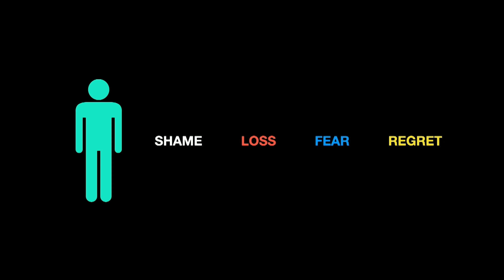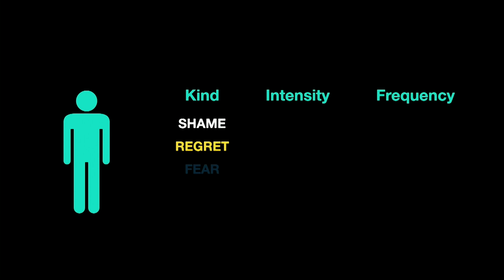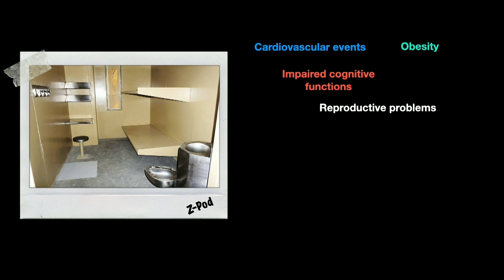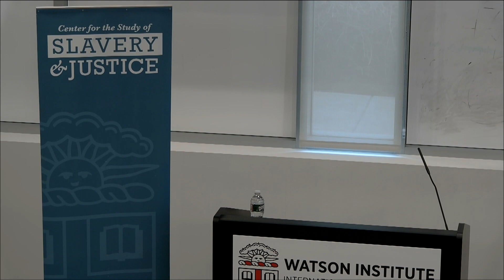Doing Time in Jail - A Book Event with Author Dr. Michael Walker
There are over ten million admissions to American jails every year, but very little is known about life for those locked away. “Indefinite” is an ethnographic study of a California county jail that reflects on what it means to do jail time and the effects thereof.

Award-winning scholar and author, Dr. Michael L. Walker spent several extended spells in jail. This book is an intimate account of his experience and in it he shares the routines, rhythms, and subtle meanings that come with being incarcerated. Dr. Walker shows how punishment in jail is much more than the deprivation of liberties; it is the eroding of dignity and the purposeful degradation of those at the mercy of custodial deputies and staff.  Dr. Walker will discuss his research and the process of writing “Indefinite” with Professor Nicole Gonzalez Van Cleve.